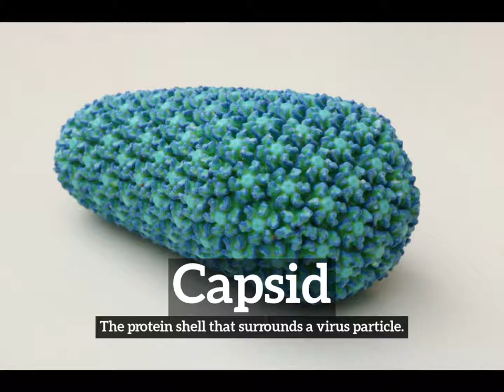How Does Capsid Look? | How to Say Capsid in English? | What is Capsid?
Learn how to pronounce capsid with Imago Spectrum.

What is capsid?
How does capsid look?
How to say capsid in English?
What does capsid represent?
What is the defintion of capsid?

Imago Spectrum allows you to easily memorize common English words and phrases by joining visual and auditory learning environments into a short video. Focus on the images and repeat capsid several times for best retention results.

In this video we are speaking the word, capsid. Do take note of how capsid is spelled.
The definition of capsid is listed below the word in the video.
Capsid:  The protein shell that surrounds a virus particle.